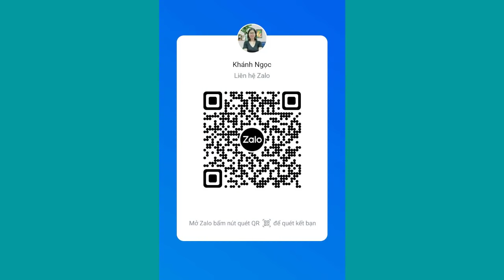🔴 Phụ nữ gợi ý thế này, đàn ông muốn làm gì thì làm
Những gợi ý tế nhị và thầm kín của phụ nữ như thế này, ngụ ý muốn nói rằng đàn ông muốn làm gì thì làm.